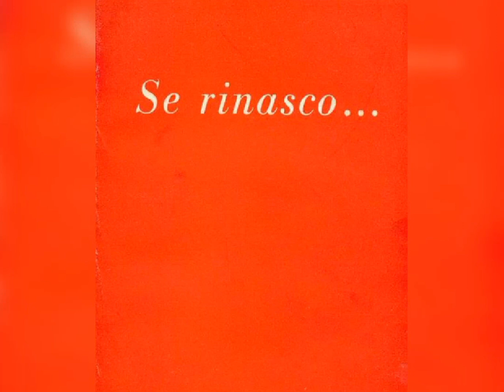la banda balbettante di babbuini (video bonus privato dal privato)